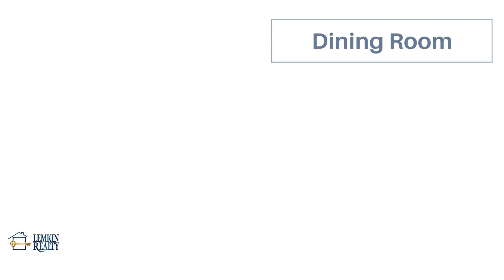Ramat Beit Shemesh G, Israel, Upgraded 5 room duplex (orig. 6 rm) + 2 Balc. For Sale - Lemkin Realty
For Sale in Ramat Beit Shemesh Gimmel, Israel on Yoel Hanavi street. The property is a beautiful 5 room duplex (originally 6 rooms) with 2 balconies, 2 covered parking spots and a large storage room, master ensuite - 3 full baths, Upgraded kitchen.